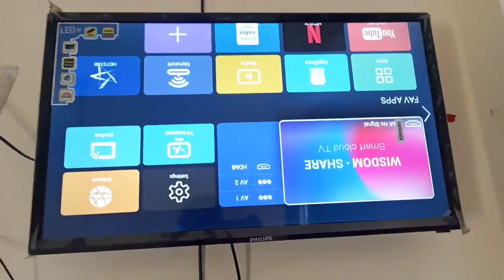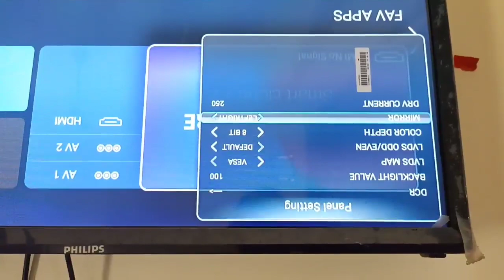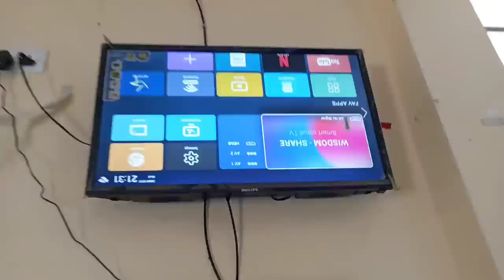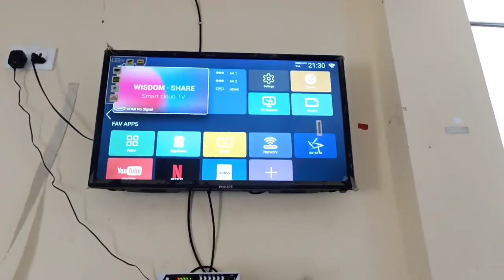Wisdom Share Smart LED Tu Ulti Screen Kaise Sidhi Kare I LED Screen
mirrarLed Tv